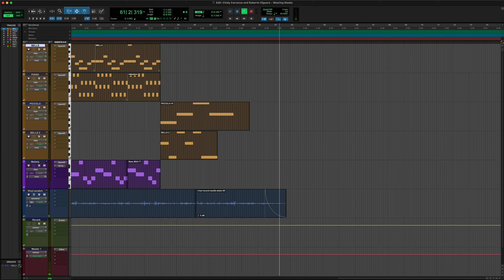Cindy Carranza and Roberto Higuera - Wearing Masks